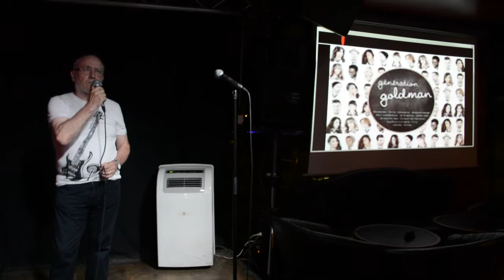Serge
Génération Goldman